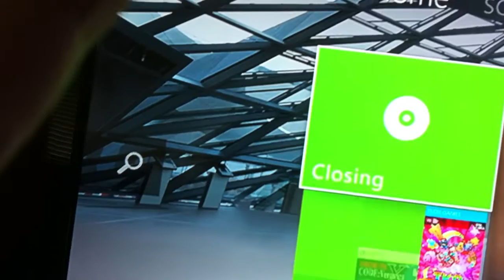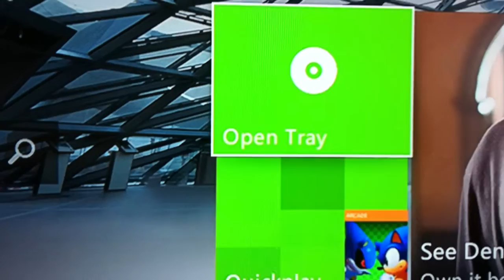My Xbox died :'(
So i went to play some games this morning, and this is what i get. The xbox no longer reads discs. so i have to get a new xbox which may take a few weeks, hopefully i can get one sooner. Please don't unsub, i'm not quitting youtube just need to get some money to buy a new 360